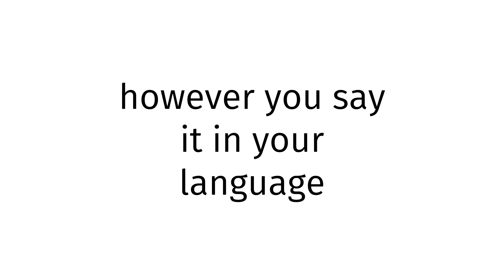How to pronounce Asian XXX 2023?(CORRRECTLY)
Welcome!
Throughout the entirety of my channel, you will learn to pronounce vocabulary the correct way. In today’s video, you will learn to pronounce Asian XXX 2023 the correct way.
Timestamps below:
0:00 intro
0:27 word of the day
0:37 examples of word
0:51 ending